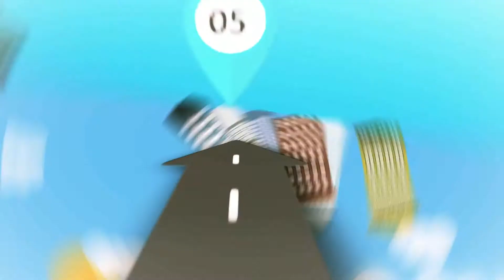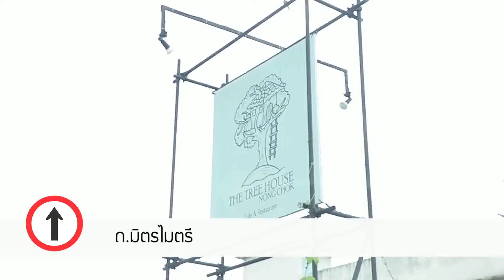Smart Chef 25-11-60 ช่วง 3